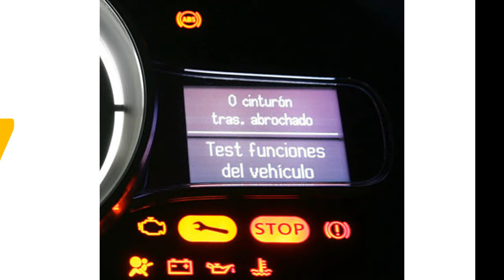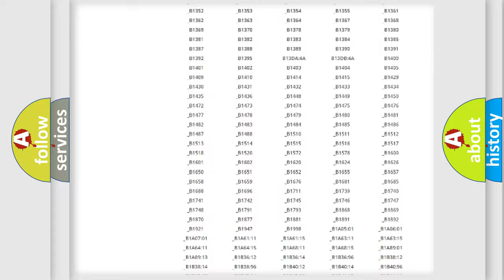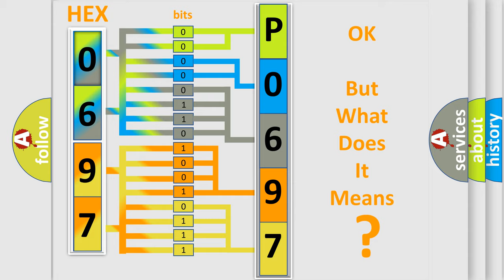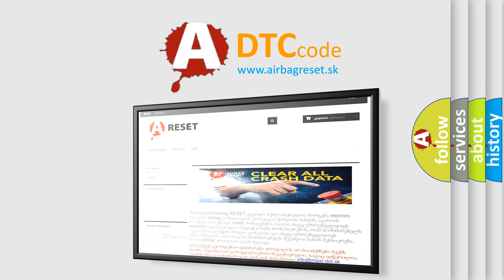DTC Pontiac P0697 Short Explanation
Contents:
0:21 Basic DTC analysis according to OBD2 protocol standard.
1:48 Insight into programming
2:58 A diagnostically understandable description of the Diagnostic Trouble Code
3:05 Basic error definition

Make:
Pontiac
Code:
P0697
Definition:
5-Volt Reference 3 Circuit Low Voltage
Cause:
5v VREF circuit is shorted to chassis or sensor ground5v VREF circuit to TPS, CKP or APP sensor circuit is shorted to (B+)ECM has failed